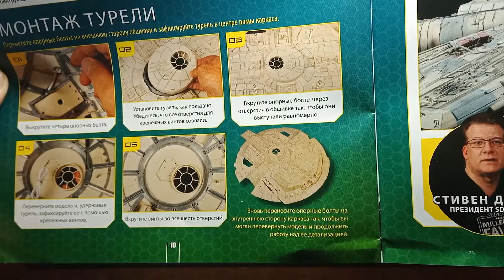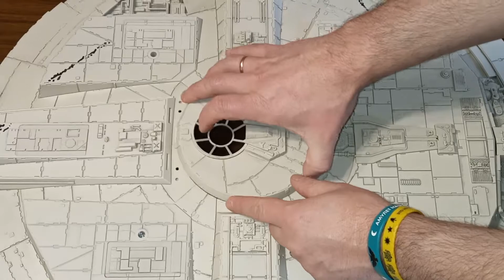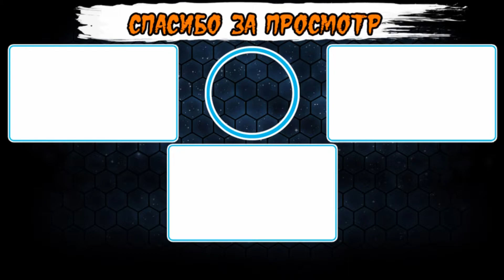Звёздные Войны. Сокол Тысячелетия | 48 выпуск | DeAgostini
48 этап сборки модели космического корабля Сокол Тысячелетия из вселенной Звездные Войны. Сборка и монтаж турели нижней лазерной пушки.